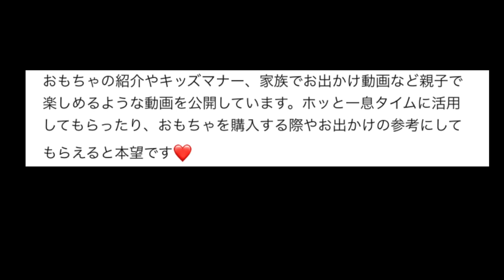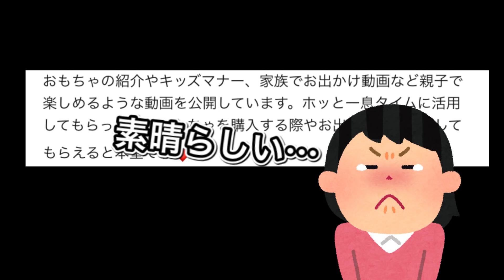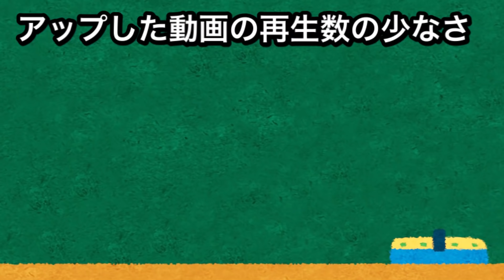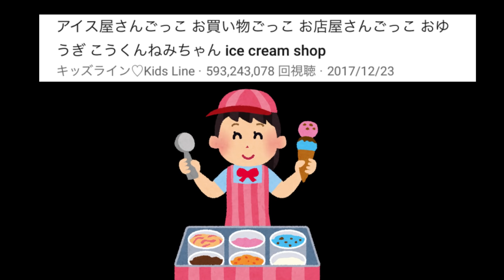チャンネル登録日本一の『キッズライン』とは何者なのか解説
キッズラインよりブンジンさんの方がまだ面白い